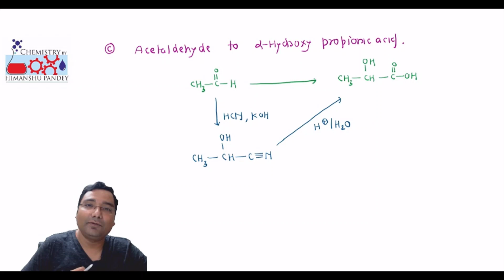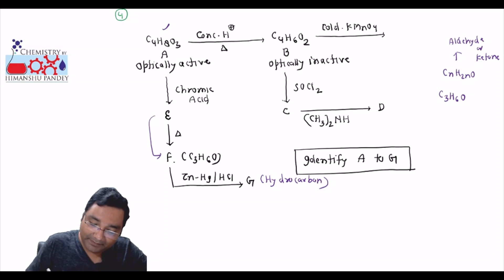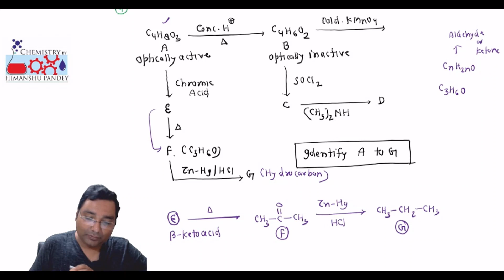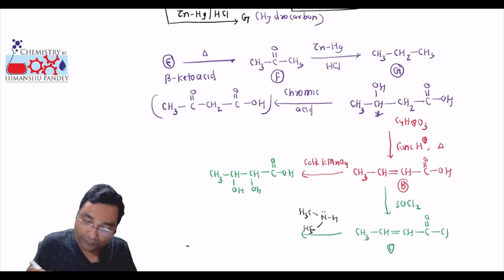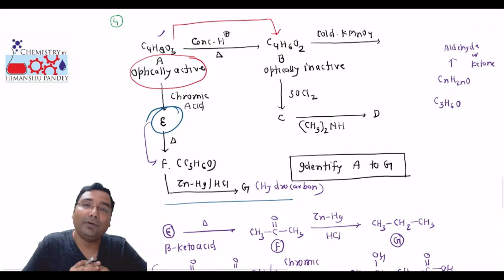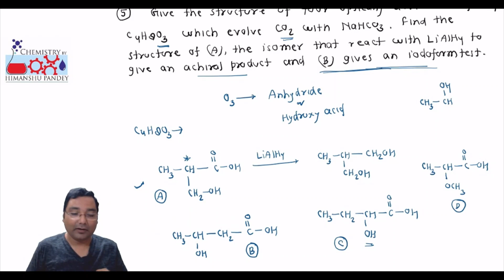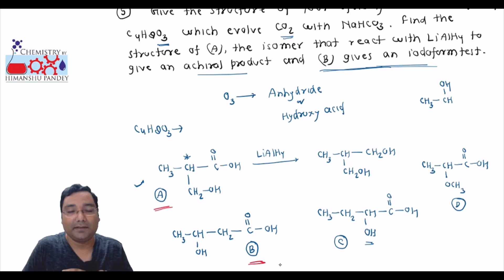Carbonyl Compounds, Lecture-3, Problems Discussion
Lecture will explain different chemical reaction of Carbonyl compounds, aim of this lecture is to make revision of varous important chemical reactions of this chapter.